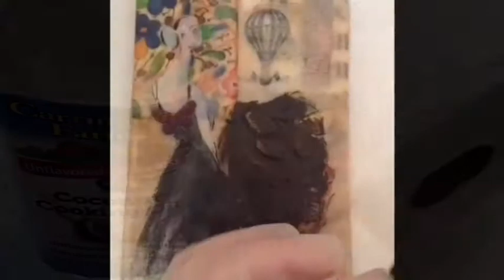Adding Color to Encaustics - time lapse